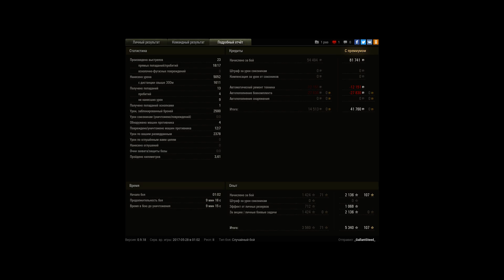AMX 30 1er prototype, Эрленберг, Стандартный бой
Игрок: _GallantSteed_